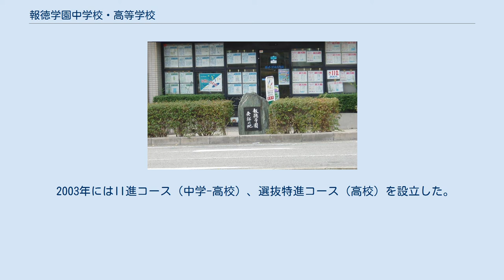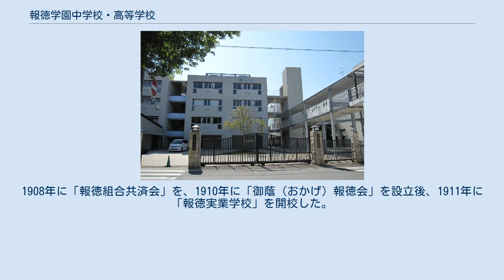報徳学園中学校・高等学校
報徳学園中学校・高等学校（ほうとくがくえん ちゅうがっこう・こうとうがっこう）は兵庫県西宮市上大市にある私立中学校・高等学校。
 二宮尊徳の報徳思想を基本とし、 設立より100周年を越す伝統を有する男子校。
 部活動では野球や陸上競技、ラグビー、バスケットボールなどの特に運動部において全国的に有名。
 また、進学指導にも力を入れている事でも知られている。
 武庫川沿いに位置し、最寄り駅は甲東園駅（阪急今津線）。
 神戸の実業家大江市松が「以徳報徳」の精神を身につけた青年を育成したいと願い、武庫郡御影町（現在の神戸市東灘区）に3年制の報徳実業学校を創立。
校章の八重桜に「実」の文字はこの当時からの名残りである。
その後商業学校、工業学校へと変遷し、戦後に西宮市に移転して普通高校に転換。
 前述のように部活動は盛んで、特に硬式野球部（甲子園出場春優勝2回、夏優勝1回）、陸上競技部（高校駅伝出場優勝6回）、水上競技部（インターハイ総合優勝1回）、ラグビー部（花園）、相撲（高校横綱4人）、少林寺拳法部（全国大会4回優勝）などが有名。
 2003年にはII進コース（中学-高校）、選抜特進コース（高校）を設立した。
 制服は金ボタン5個の紺学ラン。
食堂も設置。
 以徳報徳の道風を慕ふ 至誠勤労の良風を尚ぶ 分度推譲の美風を養ふ 大江市松（1871年生）は、御影の素封家で米穀商・造り洒屋を営む大江清兵衛の三男として生まれ、大江一族が設立した御影貯蓄銀行（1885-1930）や林業などを手掛けた実業家。
1908年に「報徳組合共済会」を、1910年に「御蔭（おかげ）報徳会」を設立後、1911年に「報徳実業学校」を開校した。
市松の長男・大江清一（1898年生）はのちに本学園理事長となり、次男の大江清三（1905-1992）は日本大学文理学部教授。
現・理事長の大江透は市松の孫。
 発祥の地（神戸市東灘区御影中町）